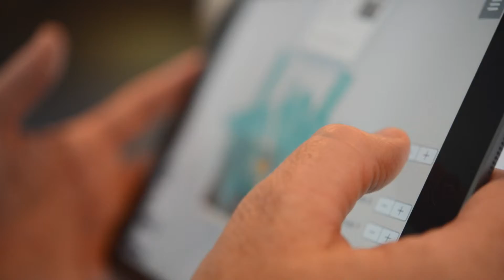Sasaki, Janet Echelman augmented reality with Building Conversation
June 18th, 2015 exhibition